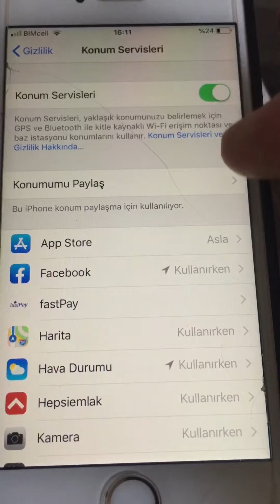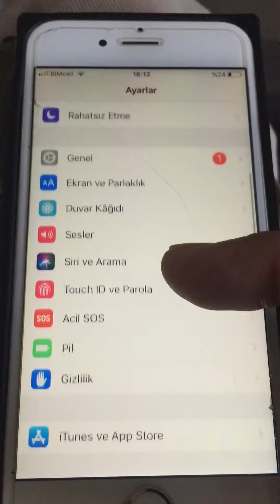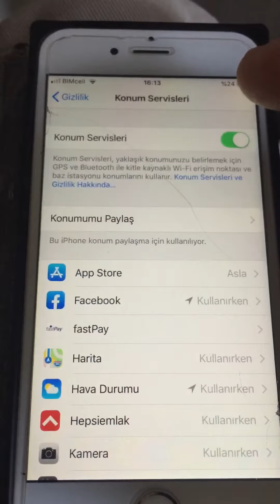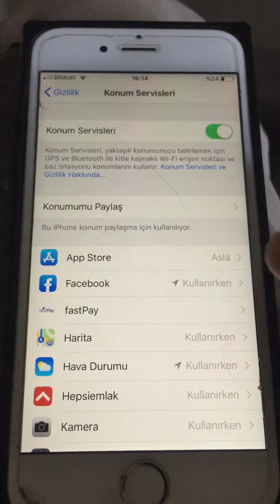TELEFON İZLEME nasıl iptal edilir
Telefon izleme, telefon izleyeceğim, telefon izleme programı, telefon izleme takip programı ios, telefon izlemesi, telefon izlemek, telefon izleme uygulaması, telefon kamera izleme,
telefon kamerası izleme, telefon izleme programı nasıl anlaşılır, iphone telefon izleme programı, telefon izleme takip programı, TELEFON İZLEME nasıl iptal edilir, telefon izleme nasıl anlaşılır